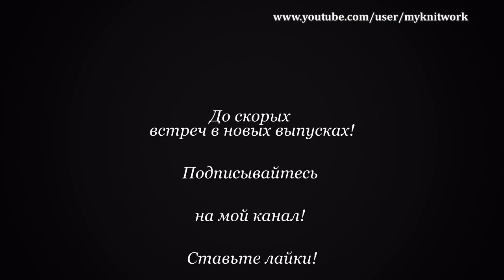Вязание крючком. Вяжем леденцовую трость. Crochet a Candy Cane.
В этом уроке: "Вязание крючком. Вяжем леденцовую трость. Crochet a Candy Cane.", мы свяжем леденцовую трость. Она украсит вашу елку. Для вязание леденцовой трости нам понадобится пряжа двух цветов: белого и красного и небольшой кусочек проволоки.
леденцовая трость
вяжем леденцовую трость
новогодние украшения